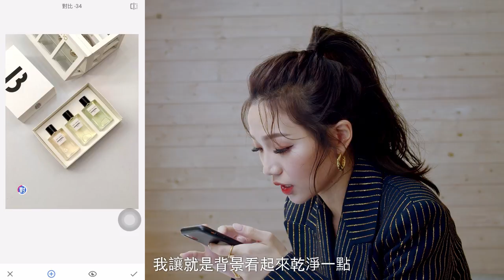ELLE風格美妝桌｜公關界票選「最強帶貨網紅」就是她！COS徐琁分享他的私密保養愛用品有這些！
COS是各家公關最愛的美妝INSTAGRAMER新星，譽有KOL界經濟部長的美稱，只要在社群分享過的愛用小物絕對會造成搶購！從咖啡廳的甜點到保養美妝的形象大照充滿著高級的文青感、招牌奶油冷淡風的拍照色調，滑著她的IG就會默默被圈粉～

而經濟部長這個稱號是從IPSA的流金水開始的，當時COS試用後發現下巴粉刺完全消失，就推薦給男友、媽媽、妹妹使用後拍了使用前後照分享，抱著好東西要讓大家知道的心態，就莫名造成了一陣搶購熱潮！